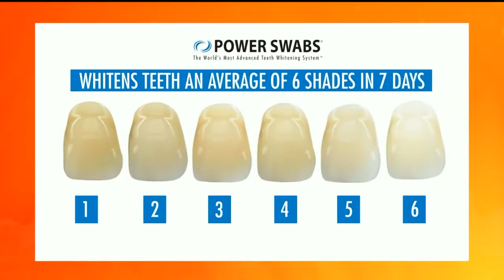Reducing the signs of aging with PowerSwabs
Lifestyle consultant Melinda McKinsey joined us to share how Plexaderm can help reduce the appearance of wrinkles and crow’s feet, giving you a refreshed and youthful appearance.